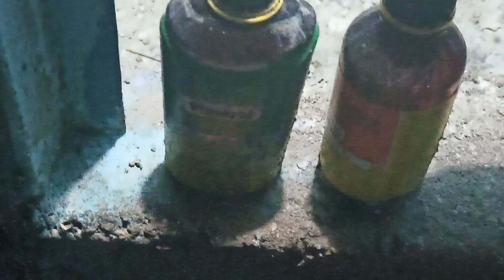सुस्त और बीमार कबूतर का इलाज || Sust Aur Bimar kabootar ka ilaj || VIVANK PIGEON LOVER